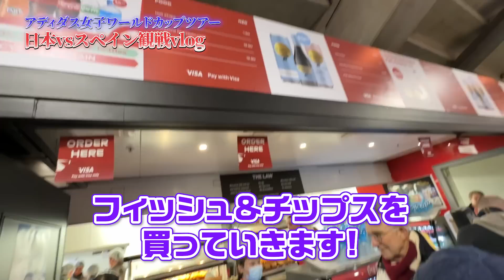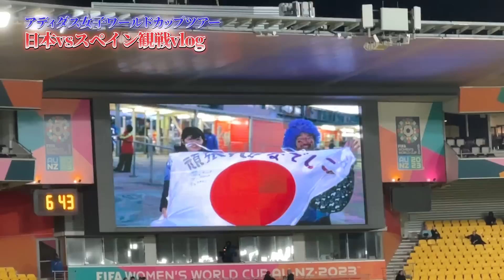【歴史的瞬間】スペイン粉砕の裏側に密着したら笑いあり涙あり感動ありで最高すぎた！！！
【アディダス女子ワールドカップ特集ページ】

【BY3ストア】リゼム着用ウェアやBY3の服が購入できます！

〒150-0013
株式会社LuaaZ　LISEM CHANNEL宛